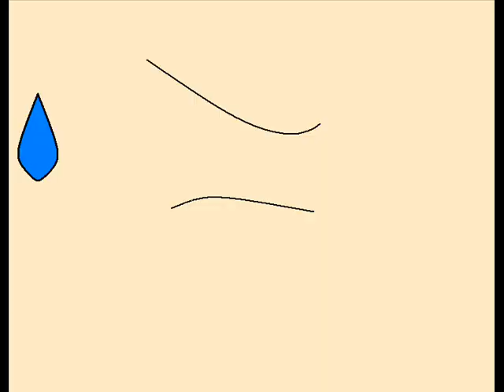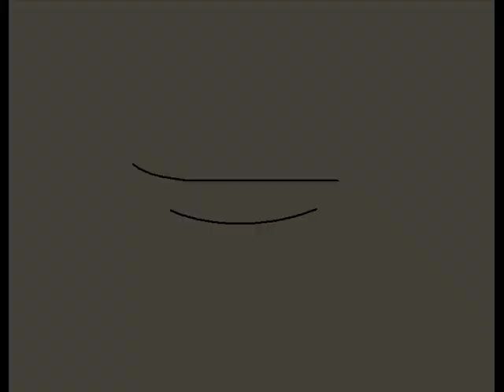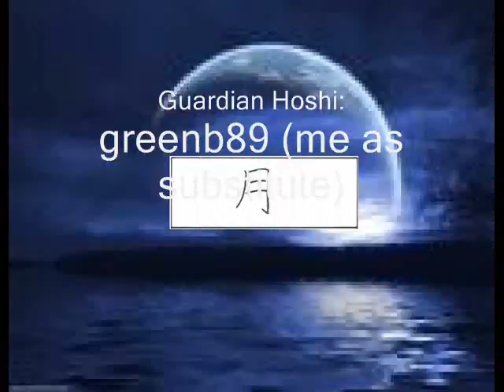Strawberry Moon Episode 1 Part 2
nothin to say really...just happy 2 finally get this out da way. for warning and things i did wrong and what not refer to part 1...

if you've noticed...there's no transformation...yeah i no. it's supposed to be that way. can't you just let me be original. and...it's not longer...i'm a bad liar (refer to part 1 also...) it was only supposed to be a ten minute or so show. it may be 8 minutes sumthin but that w/o commercials. HA!

THANK YOU ALL! 4 watching, subbing, friend-being, and ALL!